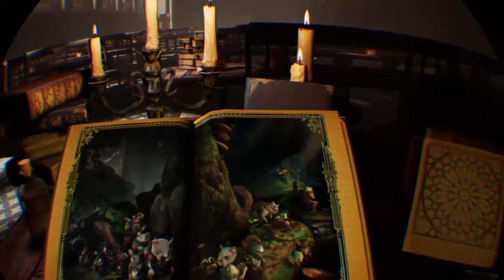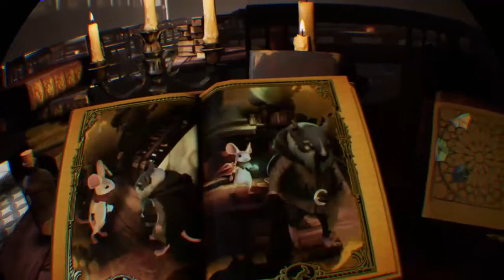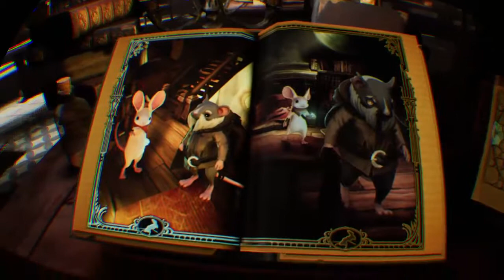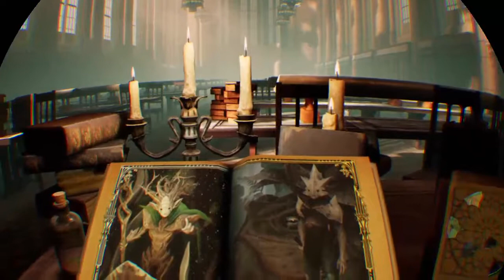Moss Gameplay! -PlayPSVR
PlayPSVR gives you up to date PSVR news about games, accessories and everything PSVR!